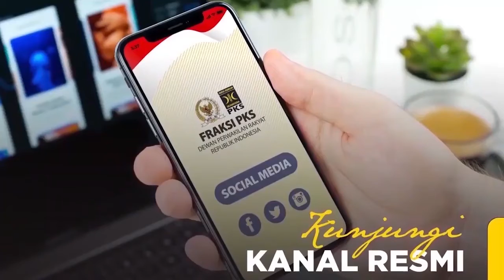Sikap Pemerintah Terkait RUU Minuman Beralkohol - Nasir Djamil